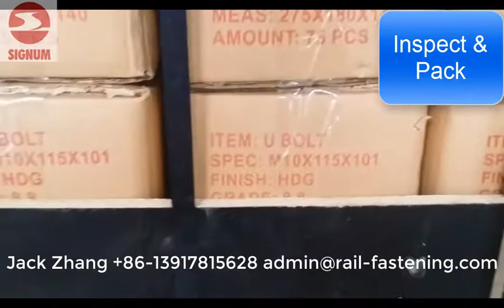HDG U Bolt for Solar Panel Mounting